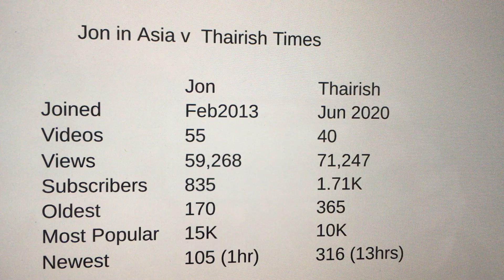Життя в Бангкоку, Паттайї та Чіангмаї в Таїланді - робота в Азії та Thairish Times